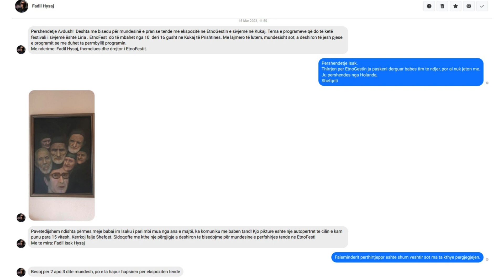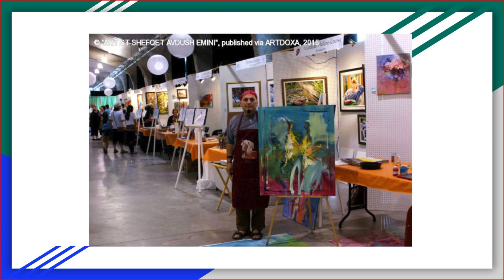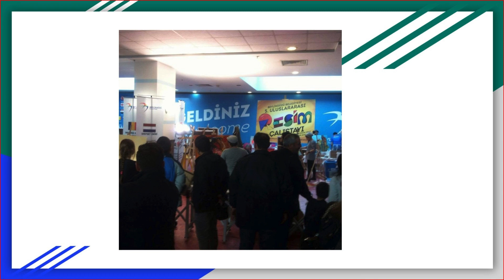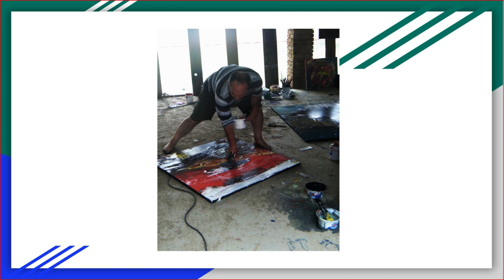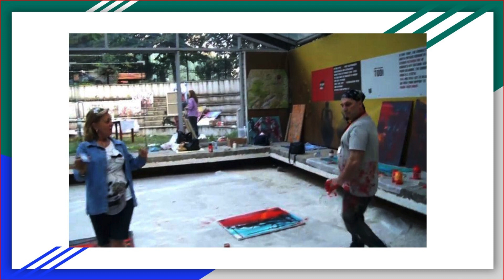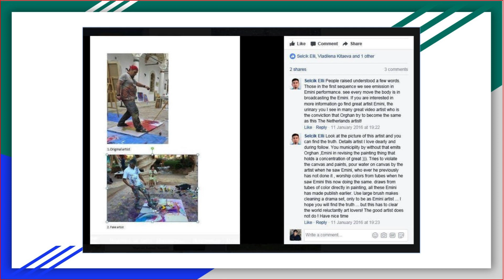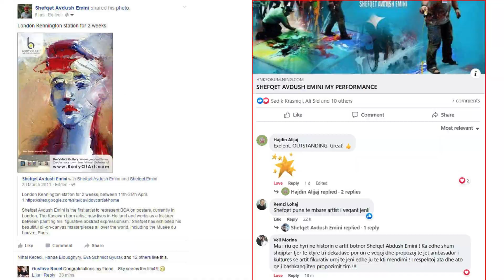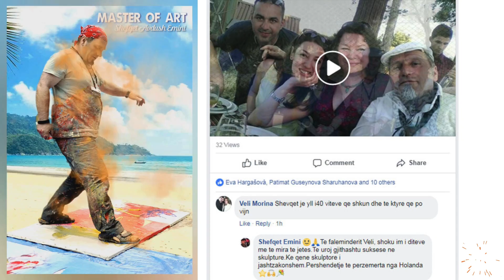FAMOUS ARTIST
Shefqet Avdush Emini
VIEO